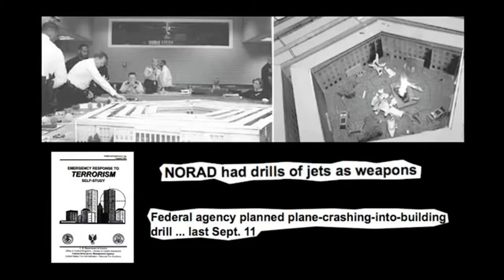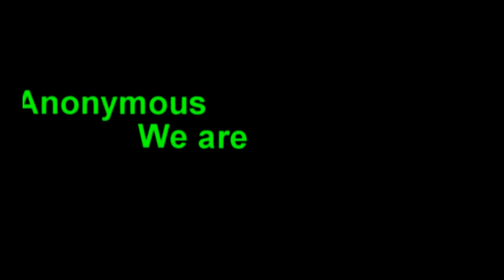9/11: A Conspiracy Theory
Originally Uploaded on Sep 11, 2011

Everything you ever wanted to know about the 9/11 conspiracy theory in 5 minutes.